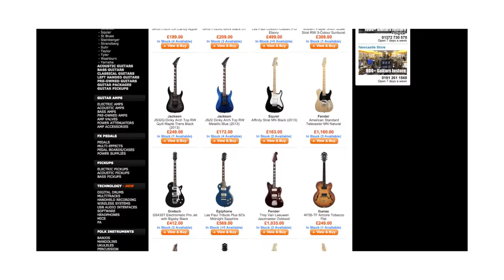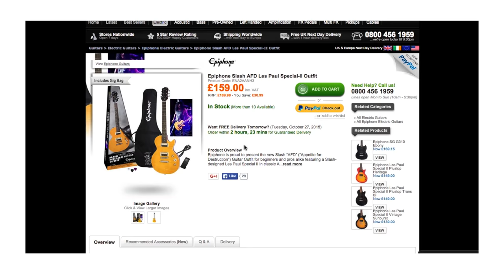Buying Your First Guitar - Les Paul or Stratocaster?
Thinking of buying your first guitar?

This video will hopefully help you decide between two of of the most classic styles available for your first guitar.